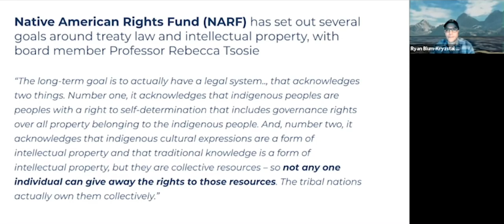UNTRUE #2 Quote Is Basically True; Conclusion Is Not.